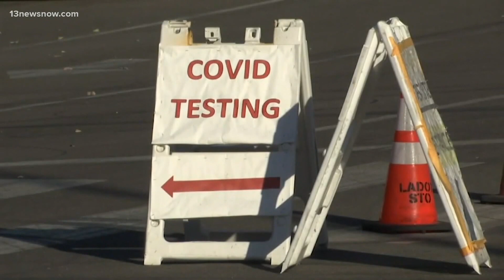Uptick in COVID-19 cases pushes some Hampton Roads cities back into red zone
Right now, Portsmouth, Suffolk, Isle of Wight and Southampton County are all considered areas of high transmission, according to the CDC.